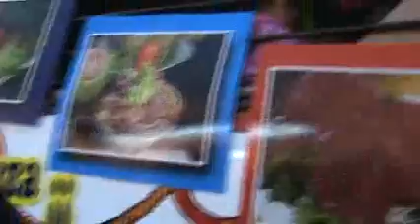Desfile de cierre de carnaval Mazatlan 2013